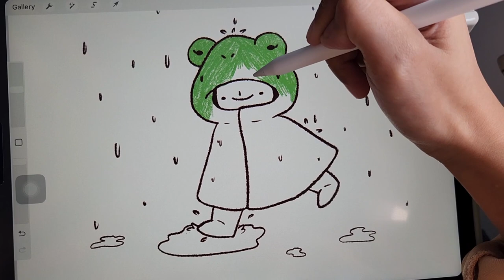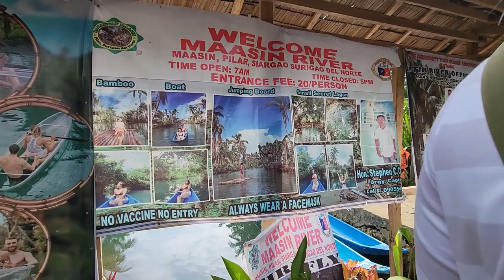🌸 Siargao, Philippines 2023 Summer Vlog - Boat Rides | Surfing 🌸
Check out the Video Chapters below! ❤️

00:00 Intro
00:22 Day 1
06:44 Day 2
11:55 Day 3
17:16 Day 4

Camera: Samsung Galaxy S22
Art medium: Procreate on iPad Air 5th Gen
Video Editing Software: Adobe Premiere Pro

Intro:
 ~Esther Abrami No.9 Esthers Waltz
Outro:

Content Music:
~ sunshine blvd. - Take It All Back